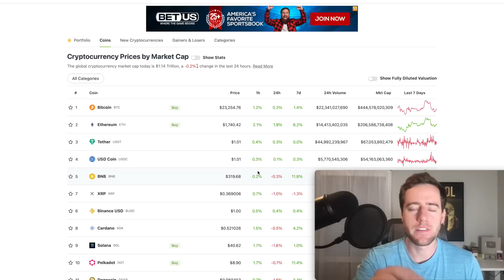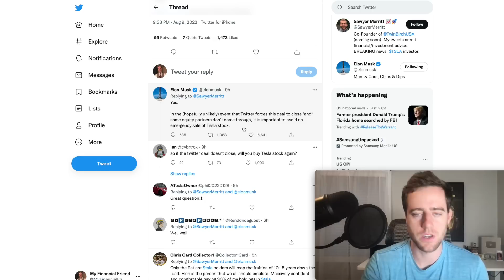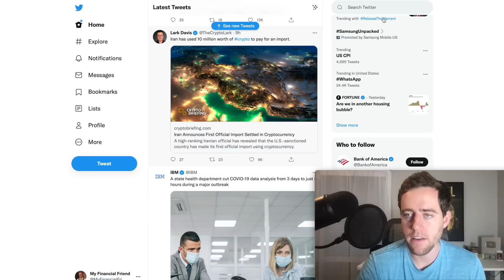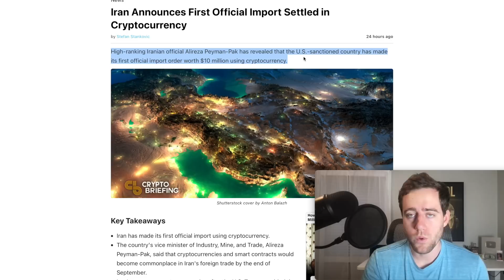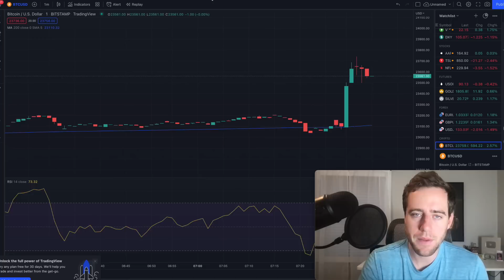Crypto Is BACK RISK ON! CPI Inflation Lower Than Expected!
And Up to $4,000 cash back on deposits! (terms apply see additional details) ☝️
Bitget is a LEADING cryptocurrency exchange with a wide range of features for users.

Try OKX!
Get up to a $10,000 mystery box!

0:00 Intro
0:23 Inflation News!
1:04 Crypto's Reaction
2:06 Elon Musk Selling Tesla Stock... And Possibly Buying Back Soon
3:38 Iran Using Crypto For Trade

Use Bybit for low fees, 2 FA, and a LOT of features. Use the link below or use code 35576 to get the chance to win $1,020!

Merch!